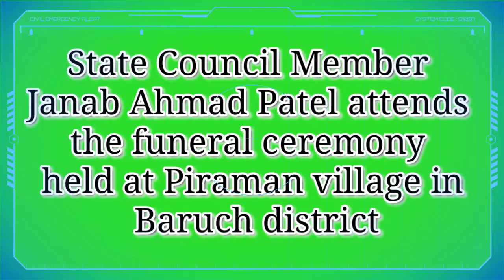Janab Ahmad Patel State Council Member attends the funeral ceremony held at Piraman village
Janab Ahmad Patel
State Council Member
attends
the funeral ceremony
held at Piraman village